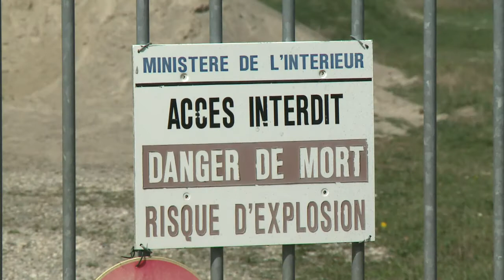القذائف والألغام تنزع بالأطنان في منطقة ألزاس الفرنسية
مئات ملايين القذائف والقنابل التي اطلقت في خلال الحرب العالمية الاولى لم تنفجر بعد ولا تزال منتشرة في الريف الفرنسي اليوم. تقرير مسجل محمد الغندور